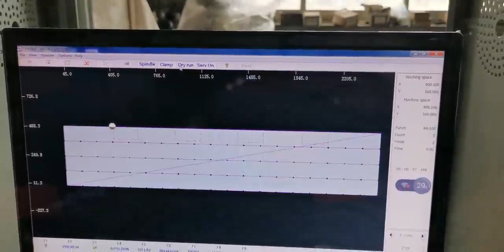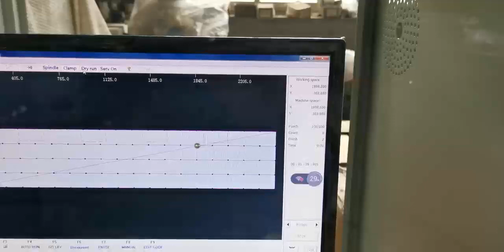CNC Plate feeder machine